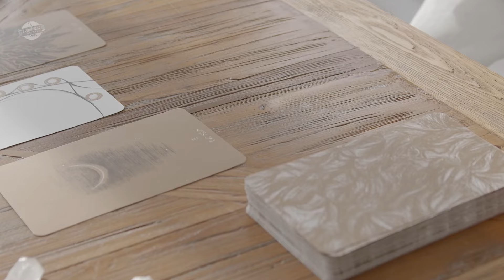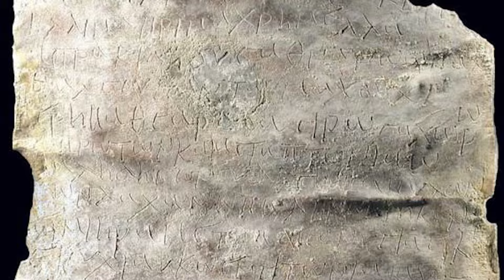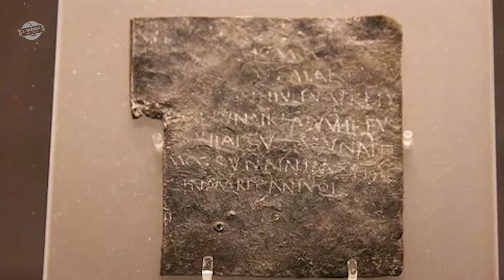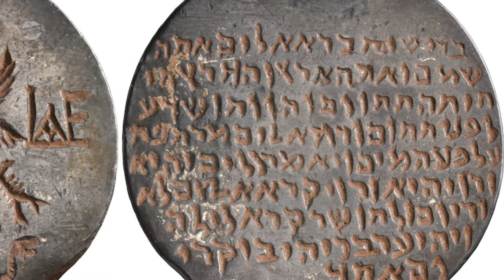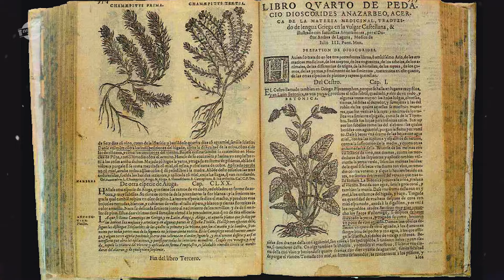A MAGIA NA GRÉCIA E ROMA ANTIGA - Desvendando os Mistérios Sobrenaturais.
Explorando a Magia Antiga: Uma Jornada Sobrenatural.
Bem-vindo a uma jornada fascinante pelo mundo da magia nas antigas civilizações grega e romana, onde o mistério se entrelaça com a história e o sobrenatural se mistura com o cotidiano. Prepare-se para descobrir curiosidades incríveis sobre esse universo mágico!
A magia na antiga Grécia e Roma abrangeu uma ampla gama de práticas, desde o uso de tabuletas de maldição até amuletos de proteção. No entanto, definir precisamente o que constitui "magia" nesse contexto pode ser desafiador. O Oxford Classical Dictionary a descreve como "uma estratégia manipulativa para influenciar o curso da natureza por meios sobrenaturais", destacando assim seu caráter intencionalmente direcionado e seu apelo ao transcendental.
A palavra "manipulativa" é particularmente significativa, pois ressalta o papel ativo do praticante na condução do ato mágico em direção ao seu objetivo desejado. A magia, com sua promessa de domínio sobre o incontrolável, reflete uma preocupação fundamental da humanidade que transcende culturas e épocas, encontrando eco em civilizações antigas em todo o mundo.
Na sociedade das antigas Grécia e Roma, a magia estava entrelaçada com a religião, e sua eficácia muitas vezes dependia da intercessão de várias divindades. No entanto, embora algumas práticas mágicas fossem toleradas e até mesmo integradas aos rituais religiosos, outras eram vistas com desconfiança e até mesmo desaprovação.
As leis gregas e romanas frequentemente restringiam as práticas mágicas, especialmente aquelas consideradas prejudiciais ou maléficas. No entanto, apesar dessas proibições formais, a magia era frequentemente praticada clandestinamente e exercia um poderoso fascínio sobre pessoas de todos os estratos sociais.
Figuras como bruxas e magos ocupavam um lugar proeminente na mitologia grega e romana, assumindo papéis tanto benevolentes quanto malévolos. Um exemplo notável é a feiticeira Circe, cujas habilidades mágicas foram retratadas na "Odisseia" de Homero, onde ela transformou os companheiros de Ulisses em porcos com suas poções encantadas.
Além disso, a magia era frequentemente associada a práticas de adivinhação e cura, onde indivíduos buscavam orientação ou tratamento para questões pessoais, saúde ou sorte. Oráculos, como o famoso Oráculo de Delfos na Grécia, desempenhavam um papel central nesse contexto, fornecendo respostas divinamente inspiradas para questões sobre o futuro e conselhos sobre assuntos importantes.

OS MAGOS E FEITICEIROS DA ANTIGUIDADE: Guardiões do
O CONCEITO DE MAGIA NA ANTIGUIDADE: Manipulando o Incontrolável
MAGIA E RELIGIÃO: Uma Dança Entre a Luz e a Sombra
TABULETAS DE MALDIÇÃO: Os Segredos Enterrados Sob as Águas
ESTATUETAS DE VODU: Moldando Destinos com Argila e Chumbo
AMULETOS ANTIGOS: Guardiões da Proteção e Cura
PLANTAS SAGRADAS E POÇÕES MÍSTICAS: A Alquimia da Cura
OS MISTÉRIOS DOS PAPIROS MÁGICOS GREGOS: Revelações do Egito Antigo